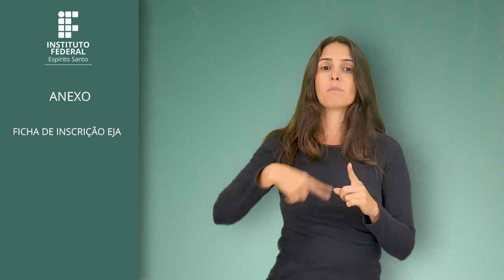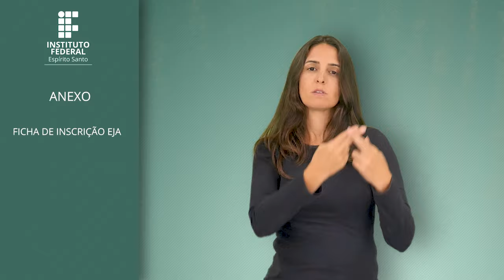ANEXO - FICHA DE INSCRIÇÃO EJA